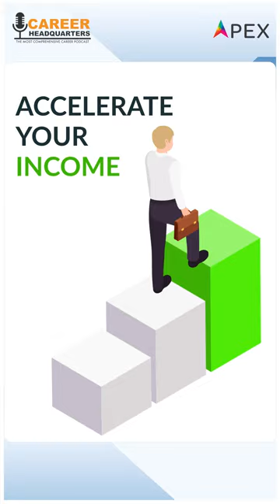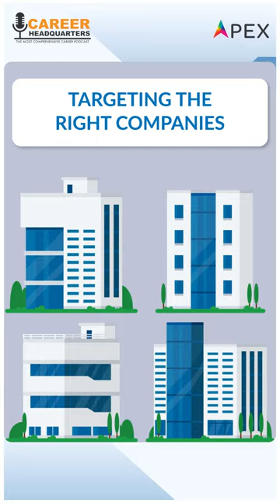The various ways in which a career coach can help accelerate your career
Watch this short video to understand the various ways in which working with a career coach can help accelerate your career!

If you are a working professional who is passionate about building a truly extraordinary career for yourself, register for my 'Power Up Your Career' live workshop where you will learn the step by step process of building your dream career.